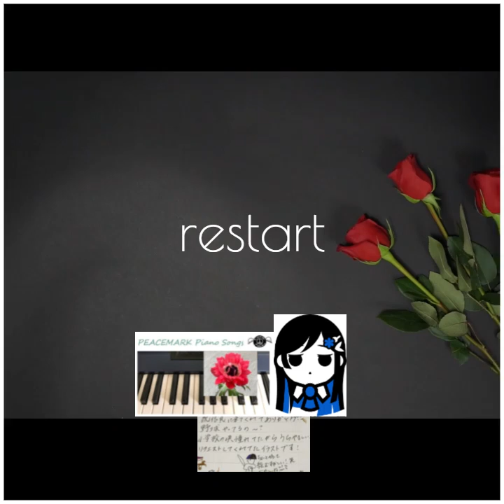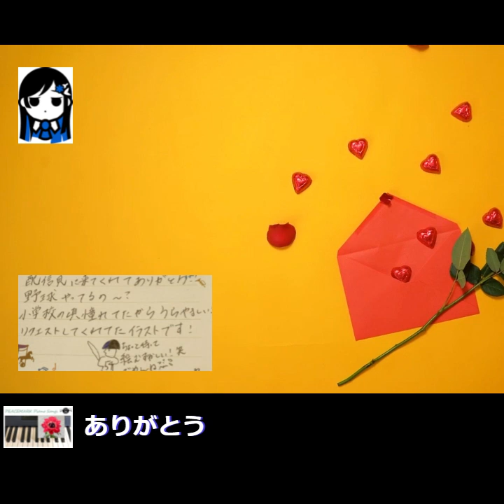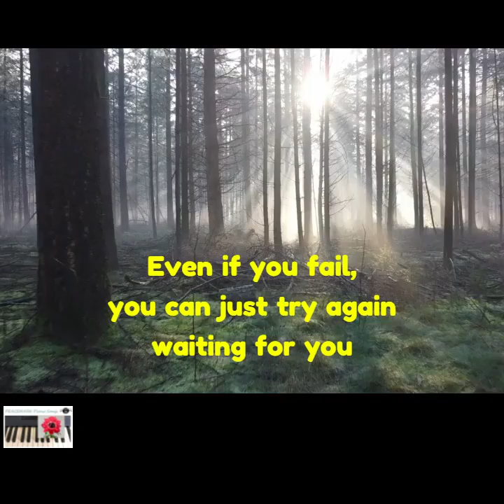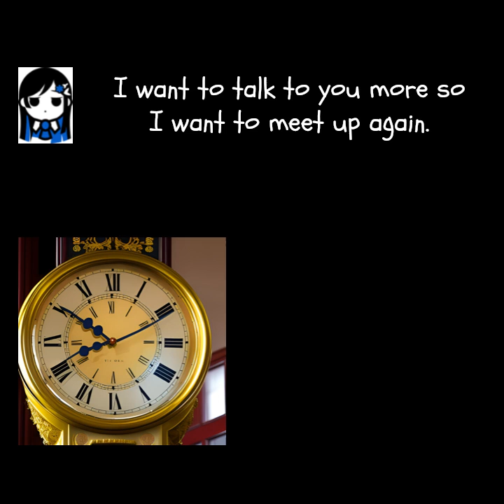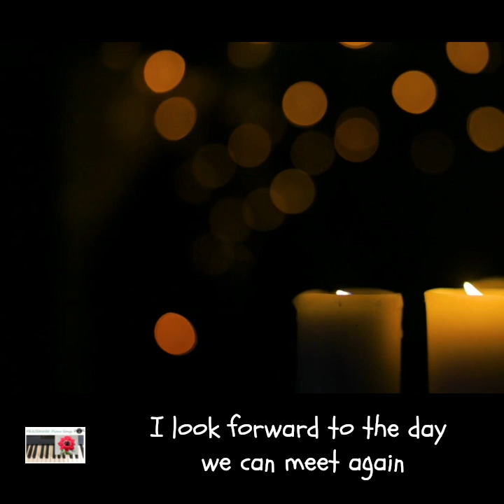Song "restart" (双葉湊音さん 勘弁してください Ver)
ずっと応援しているあなたへ。
体調を崩されて、暫く見かけることができてないですが、
元気にしていますか？ちゃんとご飯食べれてますか？
同じ時間を生きている中で、どこかの場所で
あなたが笑って過ごせていることを願っています。
直筆のお手紙を頂けたこと、一生モノの想い出です、ありがとう。
頑張る人の優しい人になりたい。
また逢って、あなたの元気な姿が見れること、楽しみにしてます。
できれば、もう逢えないなんて勘弁してください。

練習してたら横から双葉湊音さんが入って歌ってくれました。
どうしても C のお歌はお上手に作ることが苦手です。
もっともっと頑張ります。

【PPM 双葉湊音さん 勘弁してくださいプレイリスト】

You can listen to music of PEACEMARK. 再生で、PEACEMARKの曲が聴けます。
YouTubeにあるのはデモトラック版で、高音質ではありません。
Here is demo track.poor sound quality on YouTube.

about PEACEMARK 双葉湊音 ALBUM
2023/10/14 "PPM3710" out m(_ _)m

〜PEACEMARKの曲が、この想いが
遠くのどこかで頑張ってるあなたに 届きますように〜
PEACEMARK 's song, as this feeling,
We hope to receive you working and trying somewhere.